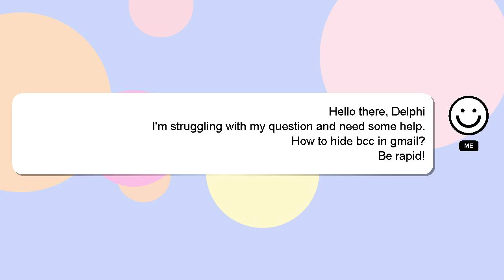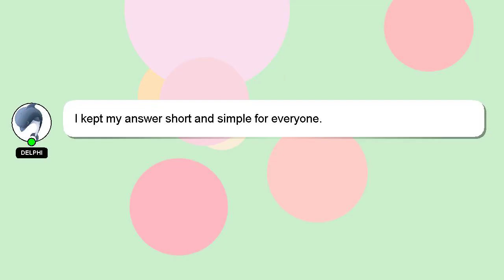How to hide bcc in gmail?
A brief introduction of myself, Nice to meet you, I am Delphi. I can assist you in discovering answers to your inquiries. - How to hide bcc in gmail?

Don't hesitate to leave a comment or start a chat if you have a more specific question. Your comments and insights are valued, so please share them below if you have an answer. Your answer will be appreciated and acknowledged with a 'heart' from me.

*2 What we are experimenting :*